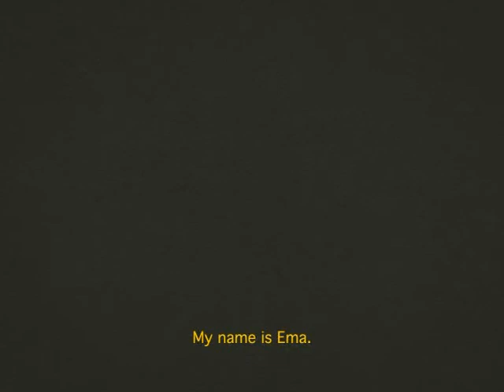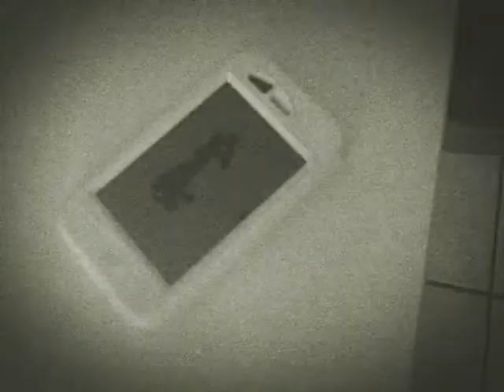Yesterday (Samohi)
Horror came calling yesterday.
A scariest video you will ever see.  (In Japanese with English subtitles)